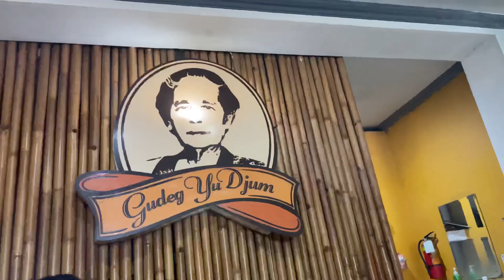Spill Tempat Hits di Yogyakarta Dalam 6 Menit!!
Hi guys!! Akhirnya aku ke Jogja setelah sekiaaan lama! Gak lupa sih di vlog ini aku juga spill my skincare routine biar kalian ga nanya2 lagi di DM hehe, Scarlett adalah kuntji.

Hi, terimakasih udah nonton video ini :)

Nayla Denny Purnama's Youtube is under management of:
dr.m, Indonesia's 1st Certified & Official Youtube MCN